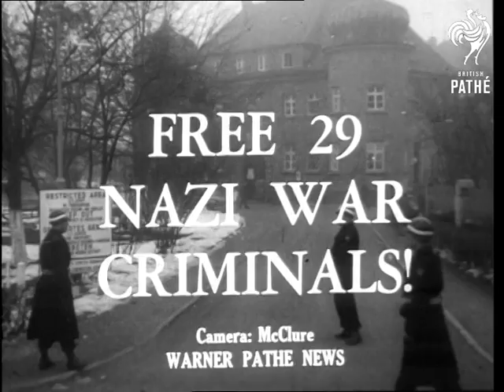Nazi Prisoners Freed (1951)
Landsberg gaol (jail).

Documentation states US High Commissioner pardons German industrialists condemned as war criminals by the Nuremberg Tribunal.  Piece entitled 'Free 29 Nazi War Criminals'.  American commentary for part of it.

LV. People waiting outside Landsberg gaol. MV. Prisoners leaving gaol. SV prisoners being greeted by relatives. Alfred Krupp von Bohlen und Halbach German Industrialist, the director of the famous Krupp plant walks from prison. CU Krupp with bunch of flowers. CU Krupp. SV pan Krupp walking along with two others, Gen Speidel  brother of Chancellor Adenauers military advisor war criminal and Count Schwerin-Krosigh former Reichminister of Finance. LV Prisoners walking away. GV. Landsberg prison. LV towards prisoners leaving gaol. MV towards Krupp leaving prison with two others. SV Krupp alighting from car at Goggel Inn pan as he walks inside. LV. People waiting outside Landsberg gaol. SCU Prisoners SV pressmen MV Krupp and party seated around table. SCU Krupp.

(Comb.Lav. & F.G.)

Note: UN 2339 D is split into 2 records, this being the complete one.
 FILM ID:2549.03